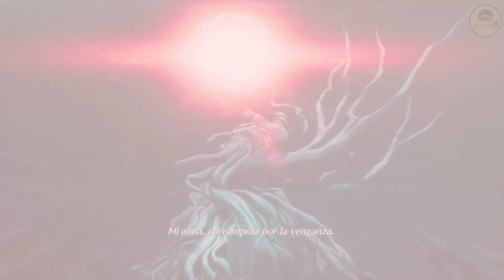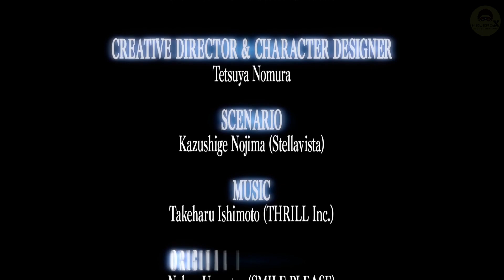FINAL FANTASY VII Crisis Core REUNION | GAMEPLAY JAPONÉS/ESPAÑOL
La historia está ambientada siete años antes de los acontecimientos de FINAL FANTASY VII (1997) y está protagonizada por Zack Fair, un joven y ambicioso Soldado. A Zack le encomiendan localizar a un Soldado de 1.ª clase llamado Génesis Rhapsodos que ha desaparecido.
Sin embargo, esta misión lo lleva a descubrir la cara oculta de los turbios experimentos de Shinra y los monstruos que han creado.